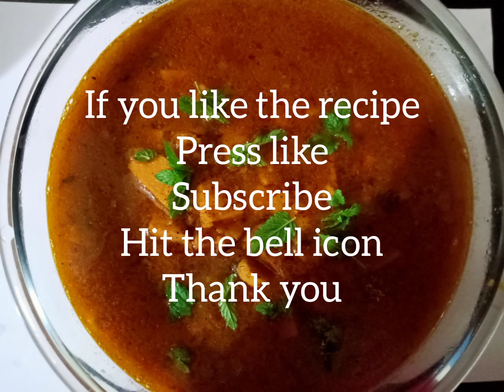jimikand ki sabji। ओल की सब्जी। sooran ki sabji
Zimikand recipe